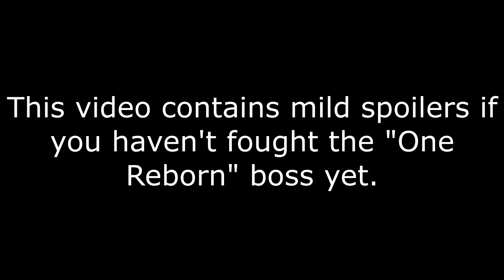[Bloodborne] When the Framerate Drops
Framerate dropped after I beat this boss and the timing worked out pretty well.